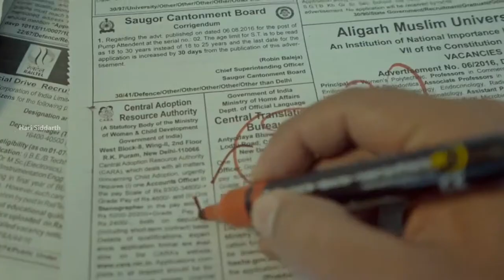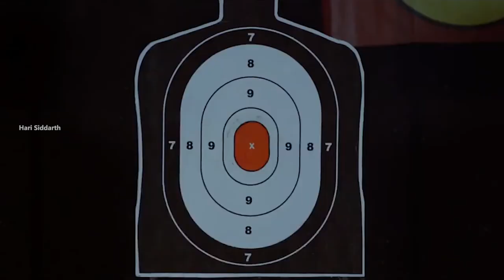The Family Man x Goodachari || Edited By Hari Siddarth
The music used in this video belongs to a music production company and its composer

If you are a copyright owner and want your work to be removed from our channel PLEASE contact us via email. or leave us a personal message here and we will remove your material right away. PLEASE do not opt for a youtube strike.